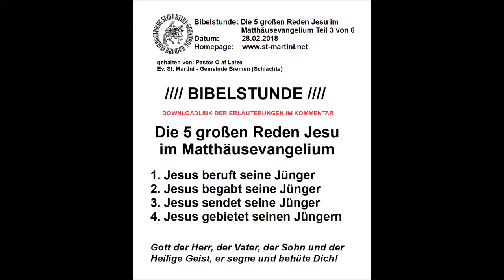Bibelstunde vom 28.02.2018 - Teil 3 von 6 über die 5 großen Reden Jesu im Matthäusevangelium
Bibelstunde: Die Jüngerrede Matthäusevangelium 10

Jünger Jesu - damals wie heute -

1. Jesus beruft seine Jünger
2. Jesus begabt seine Jünger
3. Jesus sendet seine Jünger
4. Jesus gebietet seinen Jüngern